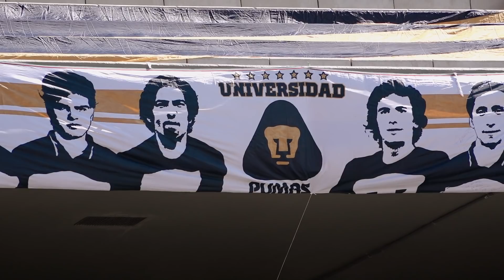Color del Futbol | Pumas vs Pachuca | Liga BBVA MX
¡Con mucha garra!

Pumas no dejó de correr, con toda su fiereza defendieron la ventaja obtenida en la Ida y en CU, sellaron su victoria en CuartosDeFinal

Así lo vio nuestra lente... Estas son las mejores imágenes.